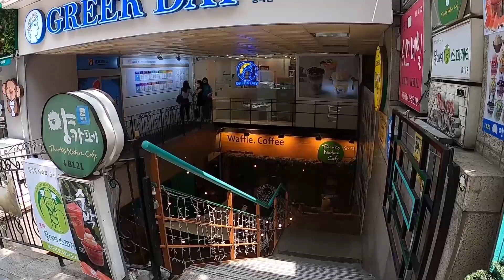HongDae(Hongik Univ.)Street View(Hot place in South Korea )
HongDae(Hongik Univ.) Street View
Subway : Hongik Univ. Station(Line 2. Exit 9)